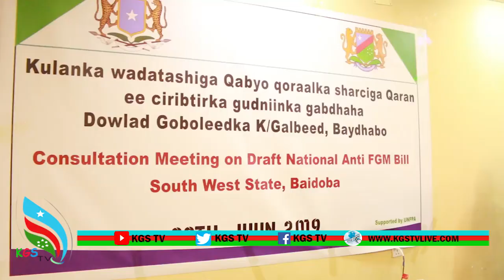wasaarada Haweenka oo baydhabo ku soo gabagabeesay kulan